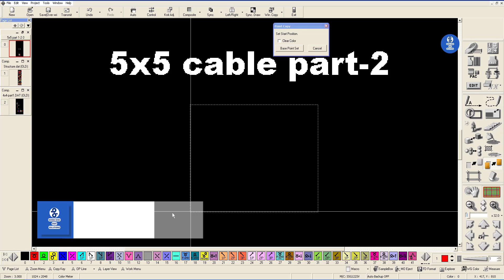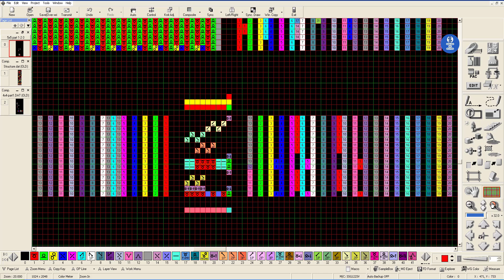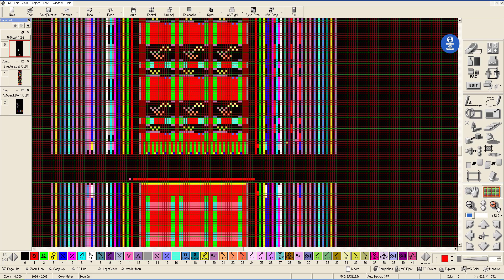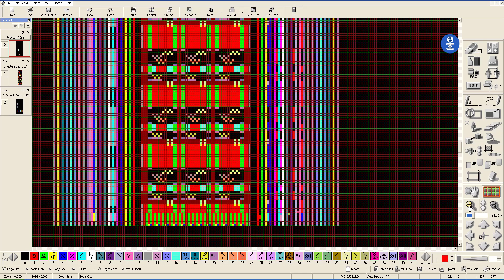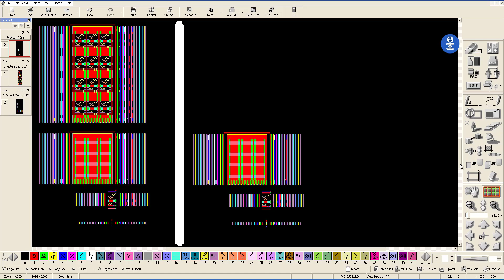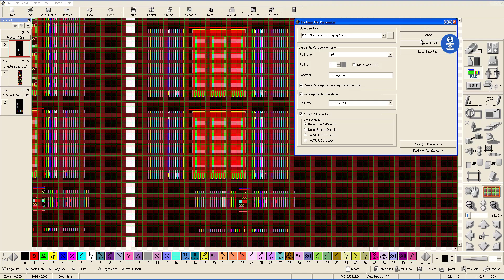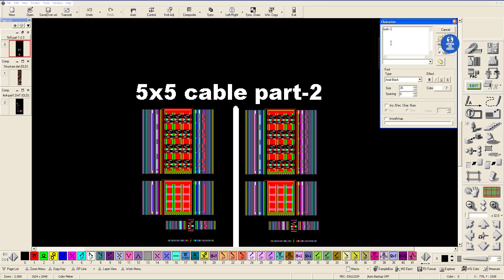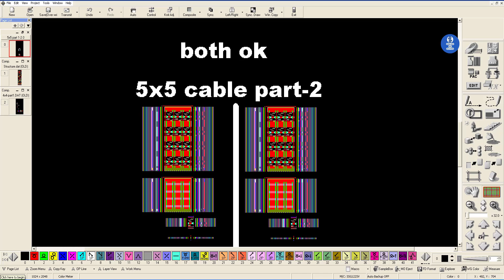5x5 cable || Part2 || jacquard program || Shima Seiki || Package tutorial by Apex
5x5 cable || Part2 || jacquard program || Shima Seiki || Package tutorial by Apex helping all beginners to learn how to make jacquard design and cable pattern package development step by step.

When programmers get technical files from buyers they just try to draw the jacquard design like cable, pointel, links, jacquard, intarsia jacquard, intarsia, etc. But when the program is completed and ready to send the machine then the problems create like pattern side breaks, wrong needle selections, racking issues, loop hold, etc. The most important problem we face in yarn it's the major issue. Company policy they don't change yarn. In that case, the programmer applied a lot of ways to find the solutions. I will try to make different ways to make a jacquard design, and cable package program. I use different yarns & different ways of solutions. So Guys keep praying for me and watching my videos regularly and learn something.